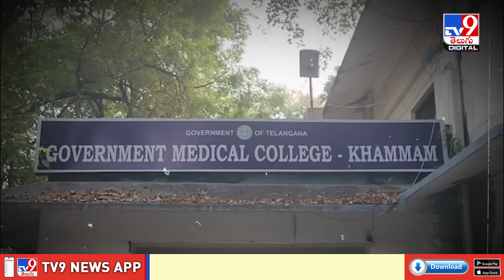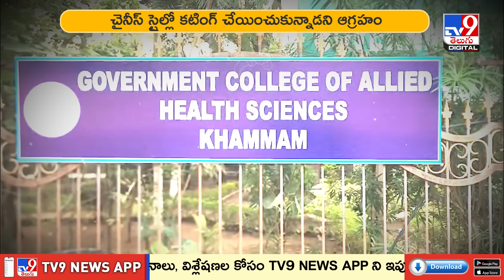చైనీస్ స్టైల్లో విద్యార్థి కటింగ్.. గుండు కొట్టించిన ప్రొఫెసర్ - TV9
ఖమ్మం మెడికల్ కాలేజ్‌లో ర్యాగింగ్ కలకలం రేపింది. మొదటి సంవత్సరం చదువుతున్న మెడికల్ విద్యార్థికి అసిస్టెంట్ ప్రొఫెసర్ గుండు కొట్టించాడు. ఈ ఘటన ఆలస్యంగా వెలుగులోకి వచ్చింది. ములుగు జిల్లాకు చెందిన ఓ విద్యార్థి పస్ట్ ఇయర్ ఎంబీబీఎస్ చదువుతున్నాడు. మెడికల్ కాలేజ్‌ హాస్టల్ లో ఉంటున్నాడు. నవంబర్‌ 12వ తేదీ రాత్రి హెయిర్‌ కటింగ్‌ చేయించుకున్నాడు. తన హెయిర్ చెవుల వరకు ఉండేలా చైనీస్ స్టైల్లో కటింగ్ చేయించుకుని హాస్టల్ కు వచ్చాడు. ఆ కటింగ్ చూసిన సెకండ్ ఇయర్ మెడికల్ కళాశాల విద్యార్థులు ఇలా ఉండటం బాగాలేదని చెప్పడంతో తిరిగి వెళ్లి ట్రిమ్మింగ్ చేయించుకుని వచ్చాడు.

Credit: NewsUpdates | Sammaiah/Producer